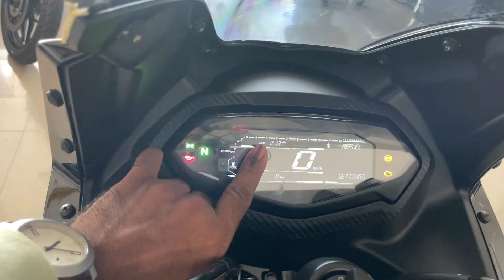Finally, 2024 Bajaj Pulsar 220F Is Here: Digital Meter Console ! On Road Price ?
Chin mount
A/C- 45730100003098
IFSC- BARB0MOWAXX

pulsar 220f,pulsar 220 f,pulsar 220f 2024,2024 pulsar 220f,pulsar 220f new model 2024,pulsar 220f digital meter,new pulsar 220f,pulsar 220f on road price,pulsar 2024